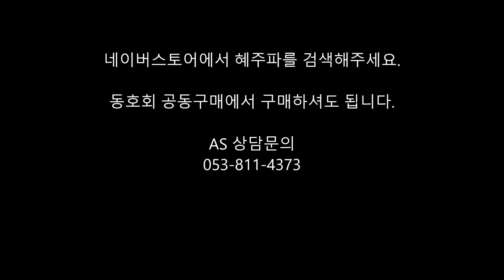[HEJUPA] 2017올뉴모닝 조수석오토업다운릴레이 1080P SHOOTING BY SONY HDR-PJ675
[HEJUPA] 2017 올뉴모닝 조수석오토업다운릴레이 1080P SHOOTING BY SONY HDR-PJ675